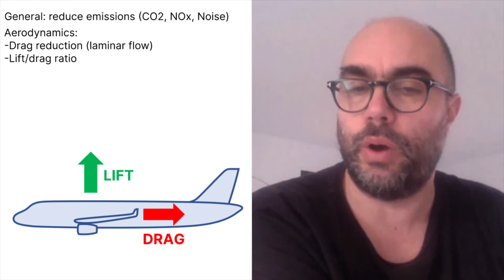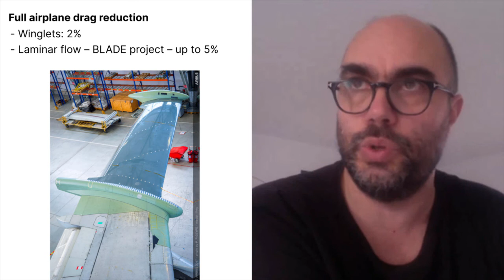AIRBUS Talks - Part 1/4 - Aviation Challenges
'AIRBUS TALKS' is a series of 4 videos with Julián Maldonado: he explains the ins & outs of aviation design and the America's Cup boats they help design.

Part 1: Aviation Challenges

In this first video, Julian explains the modern challenges in aviation and how they plan to tackle these.

About Julian Maldonado:
- Has been working at AIRBUS for 15 years
- 10 years on aerodynamics: CFD, wind tunnel testing, flight testing
- 2 years on flight dynamics: A320neo, flight test identification
- 3 years on aircraft performance: project manager

Typical general aviation challenges - related to the aerodynamics:
- Safety first
- Reduce emissions: CO2, NOx, Noise

Aerodynamic focus points:
- Laminar flow: reducing turbulence & drag
- Improving the lift/drag ratio: improve performance & optimize the trajectory

Improving the overall drag of the airplane:
- Winglets: 2% drag reduction. Applied to every flight, this has a huge impact.
- Laminar flow: the BLADE project focuses on improving laminarity on the wings to reduce the drag.

Coming up next:
Simulation techniques, wind tunnel testing & flight testing

The AirShaper videos cover the basics of aerodynamics (aerodynamic drag, drag & lift coefficients, boundary layer theory, flow separation, reynolds number...), simulation aspects (computational fluid dynamics, CFD meshing, ...) and aerodynamic testing (wind tunnel testing, flow visualization, ...).

We then use those basics to explain the aerodynamics of (race) cars (aerodynamic efficiency of electric vehicles, aerodynamic drag, downforce, aero maps, formula one aerodynamics, ...), drones and airplanes (propellers, airfoils, electric aviation, eVTOLS, ...), motorcycles (wind buffeting, motogp aerodynamics, ...) and more!